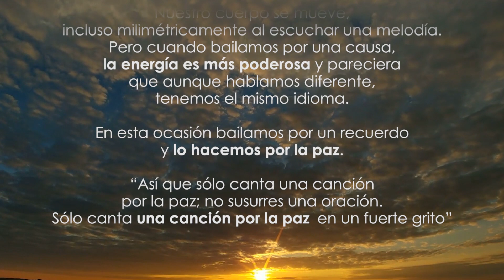Shir La Shalom - Jag Januca Sameaj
Cantamos por la paz y para celebrar!